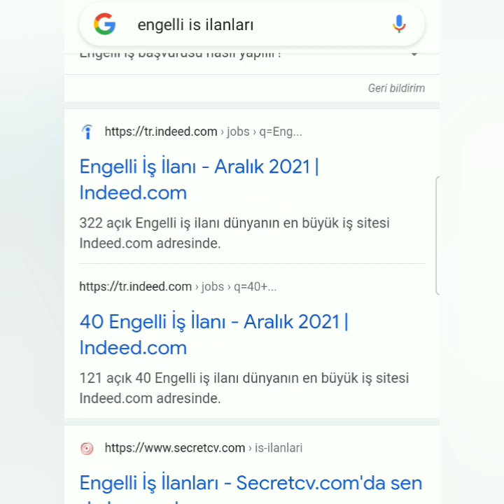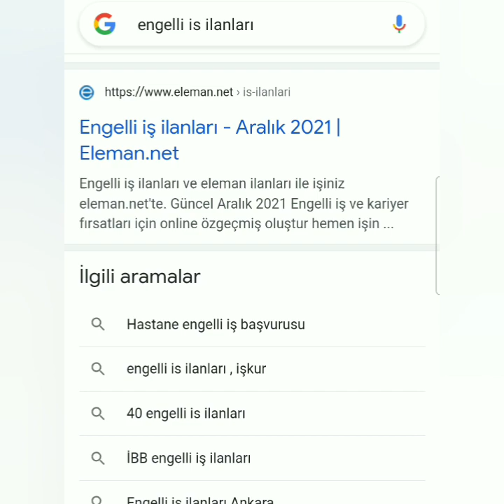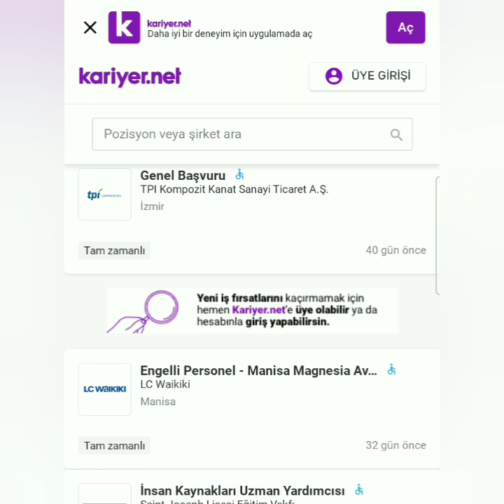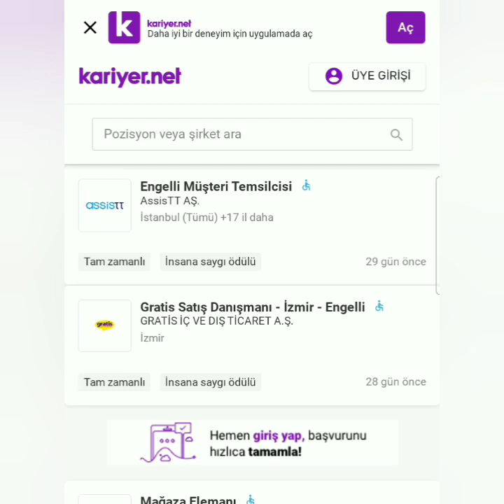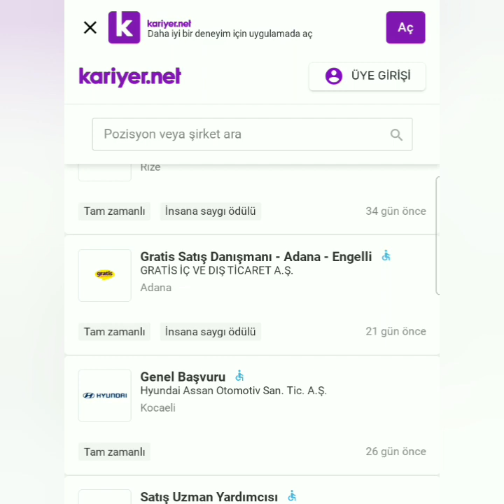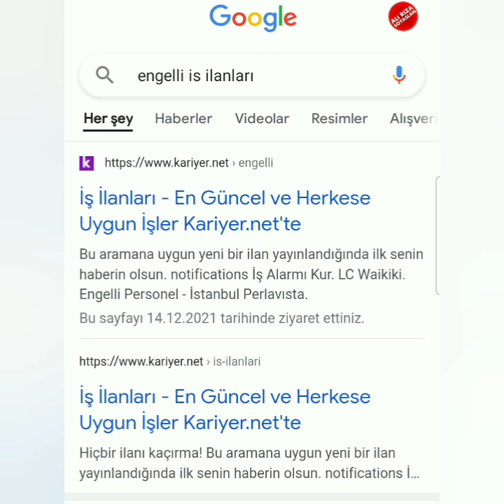ENGELLİ İŞ İLANLARI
engelli iş ilanları,
engelli işçi hakları,
engelli işçi alımı,
engelli iş alımı,
engelli iş adamı,
engelli iş imkanları,
engelli iş ilanı,
engelli iş kurma projeleri,
engelli iş kurma,
engelli iş kurma desteği,
engelli iş başvurusu nasıl yapılır,
engelli iş bulma,
engelli iş başvurusu nereye yapılır,
engellilere iş kurma desteği 2021,
engelli işe girişi nasıl yapılır,
engelli kadrosundan işe girmek,
engelli personel işe girişi nasil yapilir,
engellilere iş imkanı,
engelli iş kurma desteği 2021,
engelli iş kurma hibe,
engelli iş kurma teşvikleri,
engelli memur ne iş yapar,
o ses işitme engelli,
o ses türkiye işitme engelli baba,
o ses türkiye işitme engelli genç,
engelli iş yeri açma,
engelli iş yeri açma avantajları
engelli iş kurma hibesi
engelli iş kurma hibe desteği